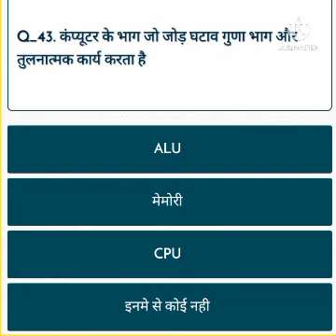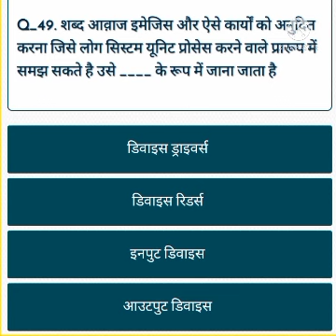Computer Gk ll Cpu wala Gk ll Desktop wala Gk ll Gk in Hindi ll